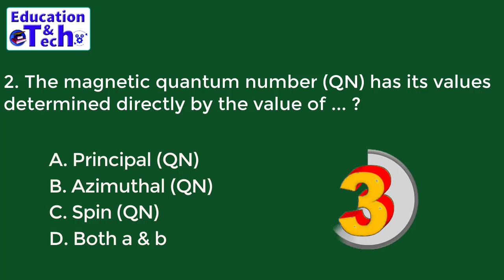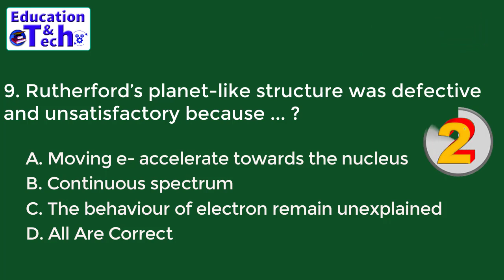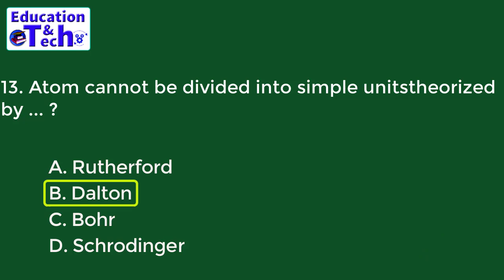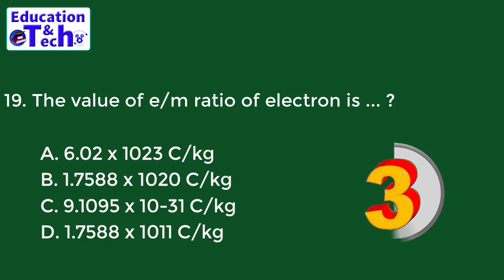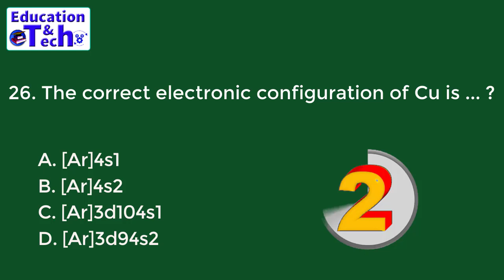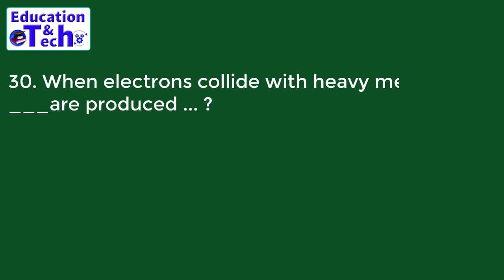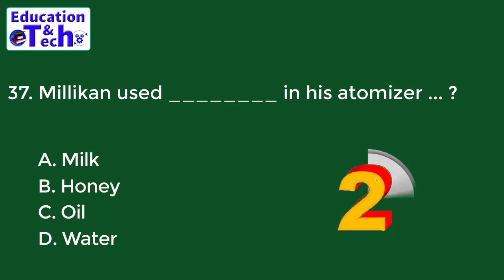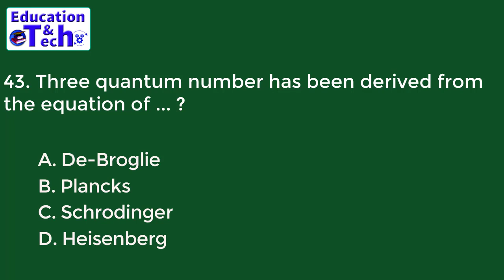Chemistry MCQs For ETEA MDCAT & MCAT Preparation | Atomic Structure Chapter MCQs For Entry Test Prep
mcat 2020,
mcat preparation,
mcat preparation lectures physics,
mcat study schedule,
mcat motivation,
mcat pakistan,
mcat lectures,
mcat physics,
mcat abdullah khattak,
mcat admission 2020,
mcat aggregate calculator 2020,
mcat advice,
mcat abdullah,
mcat aspirants,
mcat atomic structure,
mcat about,
mcat biology,
mcat biology chapter 1,
mcat book for entry test,
mcat biology preparation,
mcat books,
mcat biology chapter 2,
mcat biology chapter 1 sindh board,
mcat biology crash course,
b/b mcat,
mcat b/b strategy,
b oxidation mcat,
mcat chemistry,
mcat chemistry chapter 1,
mcat cartoon,
mcat classes,
mcat channel,
mcat chemistry khan academy,
mcat course,
mcat chemistry questions,
mcat c/p,
mcat c/p help,
mcat c/p passage,
mcat date,
mcat date 2020,
mcat date 2020 pakistan,
mcat depression,
mcat dna replication,
mcat day vlog,
mcat difficulty,
mcat dimensional analysis,
mcat english,
mcat english preparation,
mcat exam,
mcat entry test 2020,
mcat english mcqs,
mcat english vocabulary,
mcat entry test preparation,
mcat entry test,
mcat full form,
mcat failure,
mcat formula,
mcat female reproductive system,
mcat full length,
mcat final review,
mcat fluid dynamics,
mcat full review,
mcat guide,
mcat genetics,
mcat genetics and evolution,
mcat gap year,
mcat general chemistry,
mcat genetics questions,
mcat genetics problems,
mcat guessing strategies,
g protein mcat,
mcat homeostasis,
mcat half life,
mcat hacks,
mcat how to study,
mcat heart,
mcat high score,
mcat hardy weinberg,
mcat help,
h nmr mcat,
h nmr spectroscopy mcat,
mcat in pakistan,
mcat in one month,
mcat information,
mcat in sindh,
mcat in 2 months,
mcat introduction,
mcat interview,
mcat inspiration,
i failed mcat,
mcat journey,
mcat june 2020,
mcat jack westin,
my mcat journey,
yoora jung mcat,
prerak juthani mcat,
kevin jubbal mcat,
mcat bullet journal,
mcat khan academy,
mcat karachi,
mcat kab hoga,
mcat kya hai,
mcat khan academy biology,
mcat kaplan books,
mcat kaplan,
mcat kaplan books review,
mdcat lectures,
mdcat latest news,
mcat lecture videos,
mdcat latest news 2020,
mdcat lectures of physics,
mdcat lectures 2020,
mcat latest,
mcat mcqs biology with answers,
mcat motivational speech,
mcat motivation video,
mcat mcqs preparation,
mcat mcqs physics with answers,
mcat math tricks,
mcat mcqs chemistry,
mcat news,
mcat news today,
mdcat news,
mcat nts,
mdcat news 2020,
mcat notes,
mdcat news today,
mdcat notes,
kristen mcatee n word,
mcat organic chemistry,
mcat online classes,
mcat online classes free,
mcat online prep,
mdcat online abid umer,
mcat organic chemistry review,
mcat online test,
mcat organic chemistry khan academy,
mcat ochem,
o que é mcat,
mcat preparation lectures,
mcat prep,
mcat preparation 2020,
mcat past papers,
c/p mcat,
mcat p/s,
p value mcat,
khan academy mcat p/s,
mcat p/s review,
mcat questions,
mcat question paper,
mcat quick review,
mcat quantum numbers,
mcat questions of the day,
mcat question bank,
mcat qbank,
mcat que es,
q cycle mcat,
mcat registration 2020,
mcat review,
mcat registration,
mcat registration process,
mcat registration process 2020,
mcat review neem hakeem,
mcat registration date 2020,
mcat results reaction,
mcat sindh,
mcat study,
mcat sindh 2020,
mcat syllabus 2020,
mcat sindh preparation,
mcat sindh 2020 date,
mcat study tips,
p/s mcat,
s block elements mcat,
mcat test,
mcat tips,
mcat test 2020,
mcat tips and tricks,
mcat topper interview,
mcat test preparation,
mcat tricks,
mcat topper,
t cells mcat,
mcat update,
mcat update 2020,
mcat uhs,
mcat usa,
mcat unit conversion practice,
mcat unit wise past papers pdf,
mcat unit wise past papers,
mdcat uhs 2020,
uworld mcat,
mcat duke u perla,
mcat i miss u,
mcat vlog,
mcat vocabulary,
mcat video lectures,
mcat videos,
mcat vocab,
mcat vectors and scalars,
mcat vs neet,
mcat vlog pakistan,
keane v mcateer,
mcateer v holland,
mcat weightage 2020,
mcat without calculator,
mcat waves and sound,
mcat what is it,
mcat work,
mcat webinar,
mcat waves,
atomic structure chemistry class 11,
atomic structure chemistry mdcat,
atomic structure chemistry ring,
atomic structure chemistry mcat,
atomic structure chemistry class 9,
atomic structure chemistry a level,
atomic structure chemistry in urdu,
atomic structure chemistry class 11 by arvind arora,
atomic structure chemistry animation,
atomic structure chemistry by arvind arora,
atomic structure chemistry khan academy,
atomic structure chemistry by alakh pandey,
atomic structure chemistry jee advanced,
atomic structure chemistry bsc 1st year
atomic structure chemistry by prince sir
atomic structure chemistry by nv sir
atomic structure chemistry biomentors
atomic structure chemistry by shipra mam
atomic structure chemistry by vedantu
atomic structure chemistry class 11 unacademy,
atomic structure chemistry class 8
atomic structure chemistry class 11 vedantu,
atomic structure chemistry class 11 by prince sir,
atomic structure chemistry class 11 vedantu neet,
atomic structure chemistry diploma